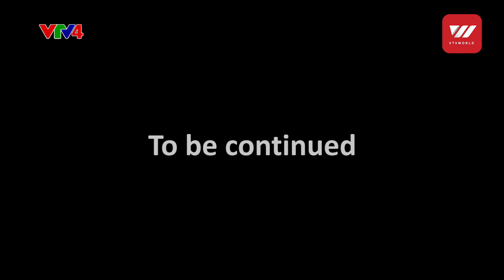Story of Aur Village Part 1 | VTV World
Imagine a village where people and animals live in harmony and everyone creates a home that they can return to. That is Aur.

From the Guol house’s construction to the very ecosystem that surrounds their village, Aur villagers have defined their harmonious way of living for the forest, people and animals to live close to each other.

This creates a home where there are no rules set by humans but the natural circle of life, just as it used to be.